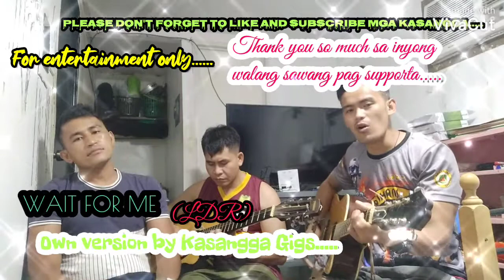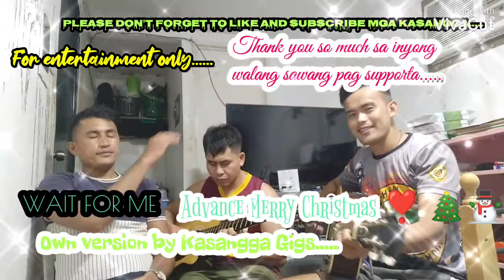Wait For Me Cover Own Version By Kasangga Gigs